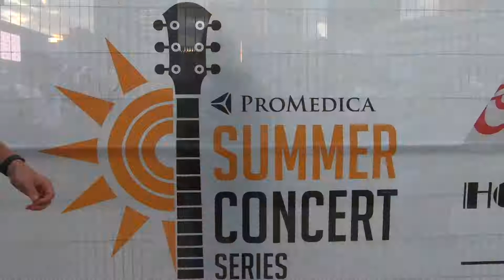ProMedica Concert Series - Martina McBride Highlights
Visit promenadeconcerts.com to see this summer's full concert lineup.